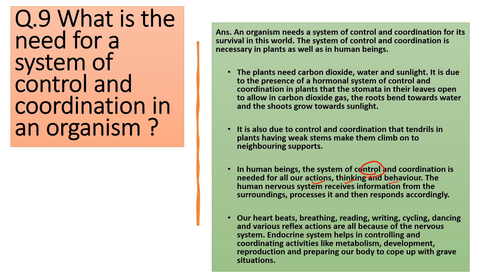What is the need for a system of control and coordination in an organism ?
Q.9 What is the need for a system of control and coordination in an organism ?